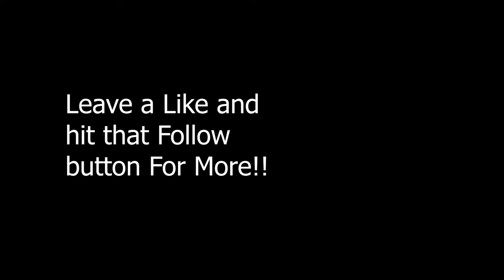A new Era (Hope WILL COME cause I AM THE HOPE)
I am a 14 year old bodybuilder, I'm pursuing fitness, and want to inspire you guys to reach your goals! I want to show the aspects of bodybuilding that no one talks about I'll be, brutally honest and I'll share my opinion's in the fitness industry. If you're reading this HIT A LIKE OR FOLLOW OR YOUR GYM CRUSH WON'T LIKE YOU BACK